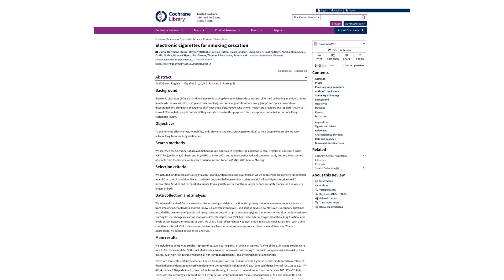Can e-cigarettes help you stop smoking?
Can e-cigarettes help you stop smoking? Keeping on top of the evidence.

The messages surrounding e-cigarettes, or vapes, are confusing. One moment e-cigarettes are bad news - threatening, for example, eye health and fertility - and the next they're a wonderful solution to many tobacco-related problems. So which is it? In this video, we hear from three researchers at Oxford's Nuffield Department of Primary Care Health Sciences, who bring together as much information as possible to try and determine what's going on, combining evidence into a Cochrane 'systematic review'.

If you or someone you love is trying to quit smoking, you may find the following resources helpful. You can also find out lots more by speaking to a healthcare professional.